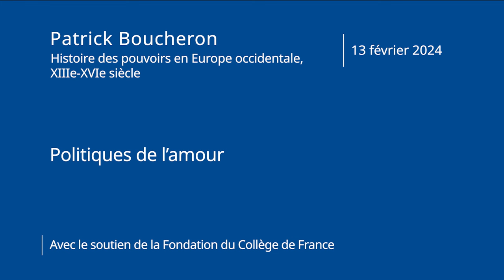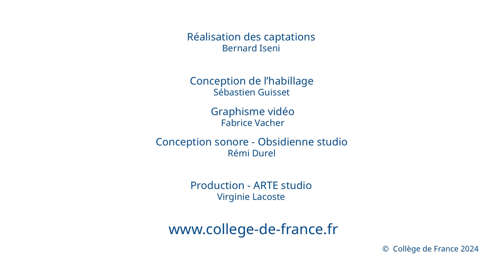Politiques de l’amour (6) - Patrick Boucheron (2023-2024)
Enseignement 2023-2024 : Politiques de l’amour
Cours du 13 février 2024 : Politiques de l’amour (6)